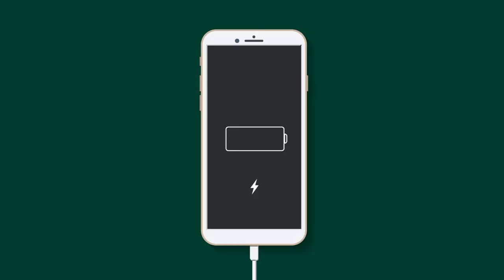There's A New Milk In Town! Introducing Namdhari's 100% A2 Milk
The best milk for your family is now in Bengaluru! Try Namdhari's 100% A2 milk - sourced from our very own DNA-certified cows, and full of great proteins and nutrients that improve digestion and gut health.